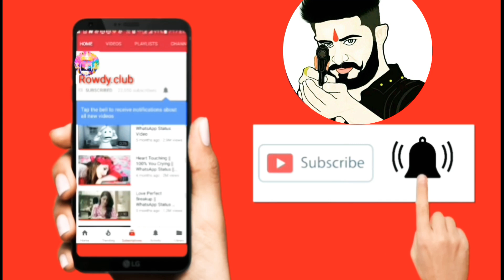Dev Diwali special WhatsApp status 2018